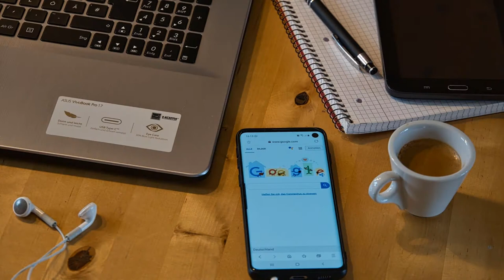10 Advantages of Work From Home | Best Part Time Job | in Hindi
नमस्कार दोस्तों,

घर से काम पर Avyud अकादमी के इस नए वीडियो में आपका स्वागत है।

इस वीडियो में हम उन फायदों पर चर्चा करने जा रहे हैं जो घर से काम करने से जुड़े हैं।

तो इस वीडियो को अंत तक देखें, घर और अंशकालिक नौकरियों से काम की सबसे प्रामाणिक जानकारी।

हमारे पास एक और चीज़ है, इस वीडियो के वर्णन में होम जॉब से लेकर अवॉड एकेडमी के सभी वीडियो के पार्ट टाइम पर काम करना। कृपया उन्हें देखें।

आज, पूरी दुनिया तालाबंदी की अभूतपूर्व कोविद -19 स्थिति का सामना कर रही है। कंपनियां बंद हैं और उन्होंने अपने कर्मचारियों को घर से काम करने के लिए निर्देशित किया है। हाल ही में, एक खबर आई है कि इंटरनेट पर होम-जॉब से पार्ट-टाइम और काम की तलाश में अचानक कई गुना वृद्धि हुई है। यहां तक कि पेशेवर, एजेंट और सलाहकार भी घर से काम कर रहे हैं और वे जॉब पोर्टल्स पर अंशकालिक फ्रीलांस काम भी खोज रहे हैं।

जैसा कि सब कुछ प्लस और माइनस पॉइंट्स है, इसी तरह घर से काम करने के फायदे और नुकसान दोनों हैं, इसलिए पहले घर से काम करने के फायदों के बारे में चर्चा करें।

पहला लाभ लचीला समय-अनुसूची है - कार्यालय के लिए कोई जल्दबाजी नहीं है और आप किसी भी समय ब्रेक ले सकते हैं और कार्यालय की यात्रा करने पर पैसे और समय की बचत होती है। आप काम में सुकून महसूस करते हैं।

दूसरा लाभ है कस्टम वातावरण- आप अपने कार्य वातावरण, प्रकाश व्यवस्था, तापमान, सेटिंग, मनोदशा को निर्धारित कर सकते हैं, मूल रूप से आप उस ढांचे में काम कर सकते हैं जो आपको सबसे अच्छा लगता है और आपको खुश और सबसे अधिक उत्पादक बनाता है।

सेव मनी- आप न केवल ऑफिस जाने के लिए पैसे बचाते हैं बल्कि आप खुद को अन्य क्षेत्रों में भी पैसा बचाते हैं। आपको अपने आप को एक सूट और पॉलिश किए हुए जूतों के लिए मजबूर नहीं करना होगा, यदि आपकी शैली नहीं है। काम के लिए और अपने जीवन के बाकी हिस्सों के लिए कोई और अलग वार्डरोब नहीं। और आप खाने का खर्च भी आसानी से बचा सकते हैं क्योंकि जब आप घर से काम करते हैं तो अपना लंच खुद खाएंगे और अपनी कॉफी की चुस्की लेंगे।

कम विचलित और अधिक केंद्रित- इच्छाशक्ति और दृढ़ता से दिनचर्या के साथ आप अगले कमरे में टीवी से विचलित होने से बचना सीखेंगे। आप सहकर्मियों द्वारा अधिक विचलित नहीं हैं। आप अनावश्यक रुकावटों का सामना नहीं करते हैं। यदि आप घर पर सुरक्षित रूप से सुरक्षित हैं और अपने स्वयं के वातावरण में बंद हैं, जिसे आपने किसी भी संभावित रुकावट से रोक दिया है, तो आपको महत्वहीन बैठकों में शामिल नहीं होना पड़ेगा।

घर और परिवार से निकटता- कई शारीरिक निकटता और घर पर रहने की दृढ़ता के लिए काफी आराम है। वहाँ जो माता-पिता हैं वे बहुत शांत महसूस करते हैं कि वे अपने प्रियजनों के बहुत करीब हैं और किसी भी समय किसी भी कारण से आवश्यक होने पर उपलब्ध होंगे। यह इसी तरह, परिवार में बुजुर्गों की देखभाल के मामले में लागू होता है।

वृद्धि की प्रेरणा और उत्पादकता- शांतिपूर्ण वातावरण में तनाव और विकर्षणों के बिना स्वतंत्र रूप से कार्य करना उच्च प्रेरणा का कारण बनता है। यह पेशेवरों को बहुत अधिक खुश और बहुत अधिक उत्पादक बनाता है।

बेहतर कार्य / जीवन संतुलन- आधुनिक पेशेवर की आकांक्षा अक्सर हासिल की जाती है और घर की व्यवस्था में काम करने के माध्यम से संतुष्टि के लिए तैयार होती है, खासकर जब एक पेशेवर के पास कार्यालय को रिपोर्ट करने के लिए लचीलापन होता है और सबसे इष्टतम संतुलन प्राप्त करने के लिए समय की व्यवस्था पा सकता है। ।

आप अधिक सीख सकते हैं और अधिक स्वतंत्र बन सकते हैं- कि आपके पास कुछ ही फीट दूर एक सहकर्मी नहीं है या एक टेक चाय एक मंजिल नीचे है, तो आप अपने आप को अपने स्वयं के उत्तरों की तलाश करने का कौशल विकसित कर पाएंगे और यह पता लगाने के लिए अधिक उत्पादक बन सकते हैं कि यू की आवश्यकता क्या है स्वयं के बल पर। बेशक आप अभी भी सवाल पूछ सकते हैं और अगर आपको ज़रूरत है तो मदद ले सकते हैं, लेकिन बहुत समय हो सकता है, आप एक Google खोज कर सकते हैं, एक मुफ्त गाइड डाउनलोड कर सकते हैं या अपनी कंपनी की विकि की जाँच कर सकते हैं ताकि आपको स्वयं का उत्तर मिल जाए और आप और भी कुछ कौशल के साथ बस इसलिए कि आपको उन्हें दूर से अच्छी तरह से काम करने की आवश्यकता है।

बेहतर स्वास्थ्य- घर पर धुलाई से बचाए गए समय की बचत करने से आप शारीरिक व्यायाम के साथ-साथ अपने सामान्य शारीरिक और मानसिक स्वास्थ्य का भी ध्यान रख सकते हैं।

आप कार्यालय की राजनीति से बच सकते हैं- दूरदराज के कार्यकर्ता कार्यालय की गपशप और पारंपरिक कार्य सेटिंग्स में होने वाली पोस्टिंग को छोड़ देते हैं, और इसमें शामिल सभी के लिए एक बड़ा बोनस है, क्या यह नहीं है?

Avyud Academy Private Limited
92-F, 3rd Floor, Hanuman Mandir Market
Munirka, New Delhi, India 110067